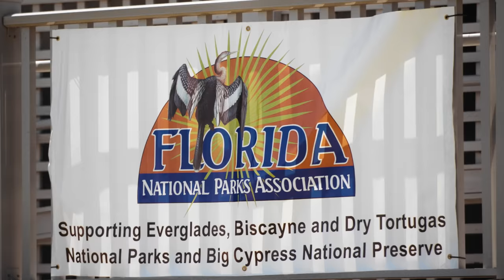Let’s Go! The Series - Ep. 4: Diving In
Let’s Go! Films are a Hydro Flask series about people and organizations who promote happier and healthier living through the outdoors.

This episode features Florida National Parks Association, a group who is preserving the marvels of the state’s Mangroves and making them more accessible to families everywhere.